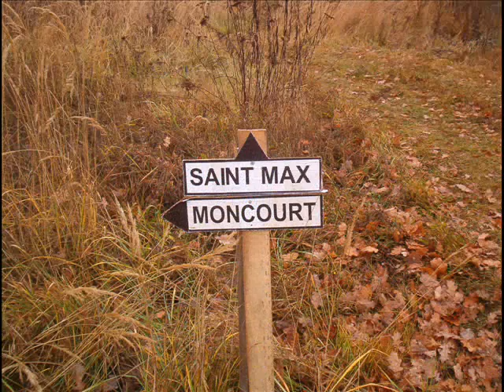World War 2 Re-enactment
26th YD,328 Inf.Regiment, Company I
Mouncourt 2007